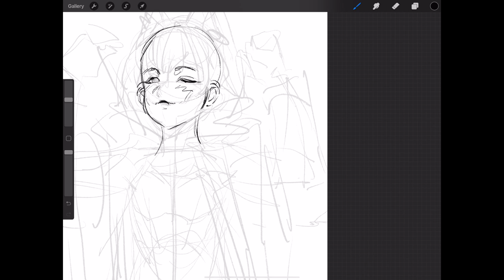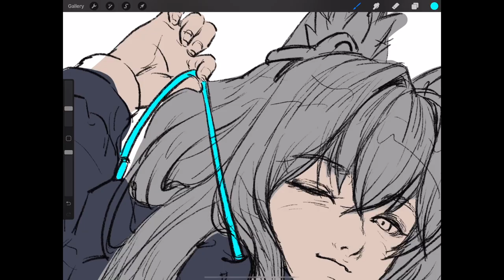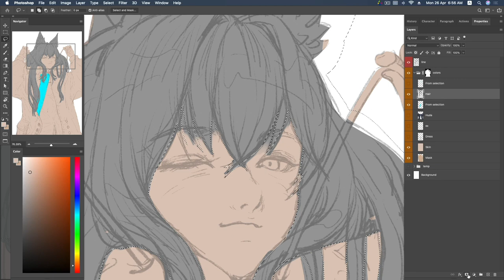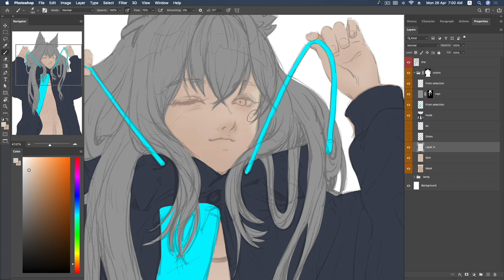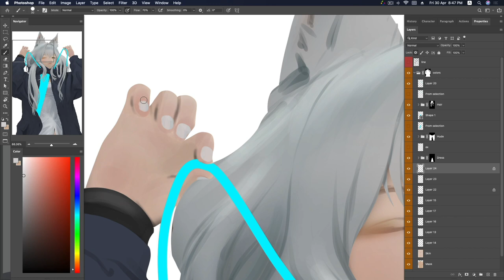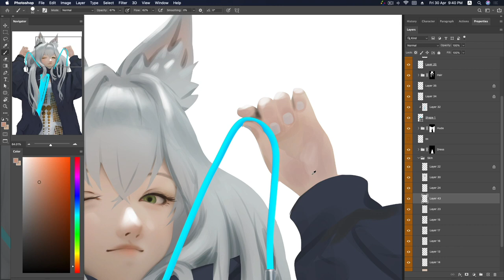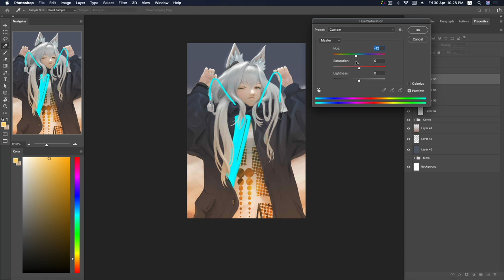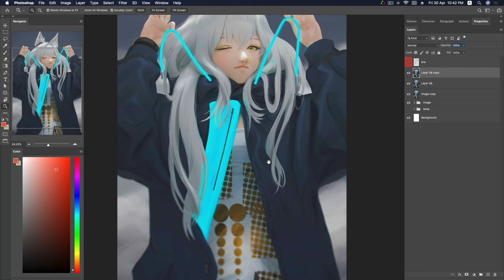Rosmontis Fan Art [Digital Painting]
ร่างงานในแอปโปรครีเอท(Ipad)
ลงสีในโปรแกรมโฟโต้ชอป